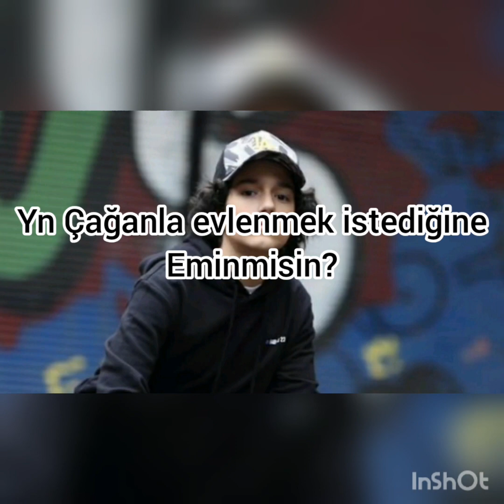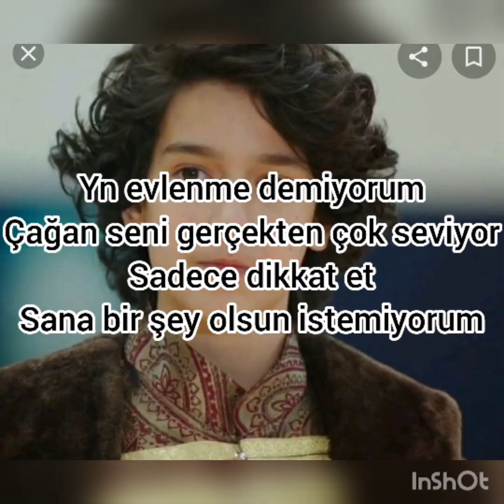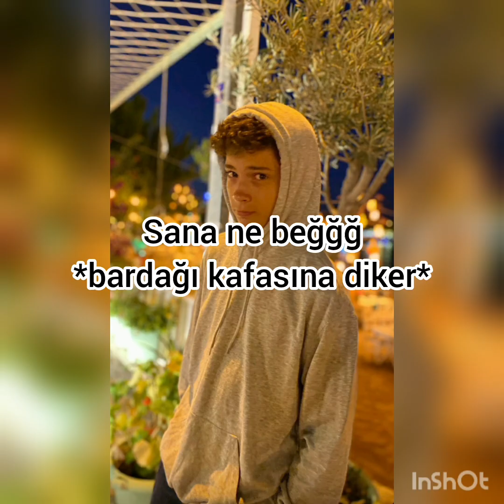pisikopat 21.bölüm(sınır 70 yorum 1,71B abone)çağkız